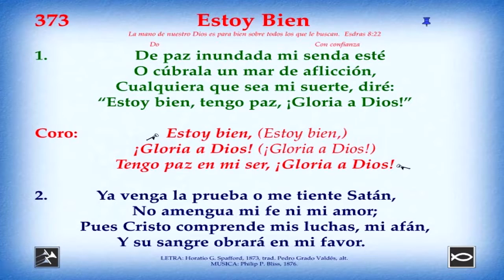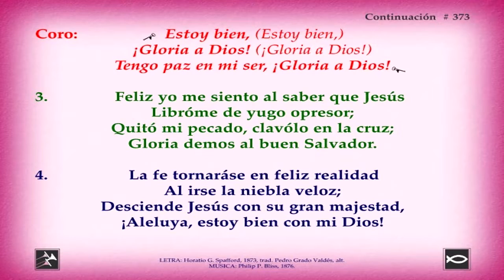Himno 373 Estoy bien Video, pista y letra